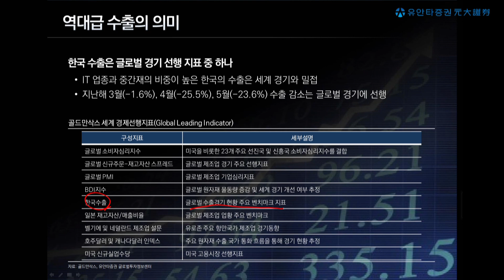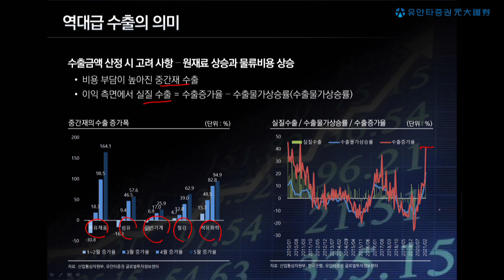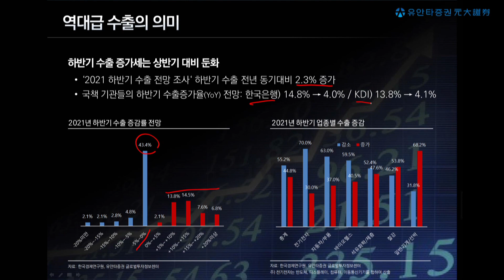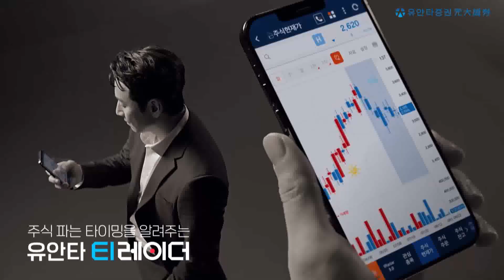[Yuanta Window] 역대급 수출의 의미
주식 관련 정보가 필요하다면?